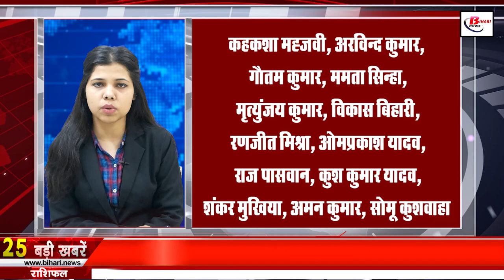Get Live Bihar news of 27th April 2022.Neetu Chandra,Bihar weather,Bihar Museum,Patna,Neetu chandra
Get Live Bihar news 27th April 2022 of all districts in Hindi. Info of Neetu Chandra,Bihar weather, Bihar Museum,Patna,Neetu chandra
1. No problem of crisis in Bihar soon
2. Today in Bihari identity we will talk about Arvind Srivastava
3. This IAS officer of Bihar will soon get CM Award
4. Indian Oil Corporation Limited IOCLvacancies Published
5. There will be a surprise check of the governmenthospitalsofBihar
6. Neetuchandra reaches Rajgir
7. Restoration of 2200 Home Guards soon
8. You will get to see a lot in the Gupteshwar Dham cave of Rohtas
9. Due to the rising heat, the education minister indicated to close the school
10. Children of 5-12 years will also get corona vaccine
11. stat candidates performed
12. Alert issued regarding heat wave in 19 districts of Biharweather
These days Bihar is in the grip of severe heat, meanwhile there are 19 districts where an alert has been issued regarding the people. There is a forecast of heat wave in 19 districts including Patna, Bhojpur and Buxar. According to the Meteorological Department, the temperature is expected to exceed 40 degrees. Due to which the weather will remain dry for the next 48 hours. In Patna, Buxar, Bhojpur, Rohtas, Bhabua, Aurangabad, Gaya, Arwal, Nalanda, Nawada, Sheikhpura, Lakhisarai, Begusarai, Bhagalpur, Banka, Jehanabad, Jamui, Khagaria and Munger The flow of heat and strong hot air will continue for the next 3 days.
13. Cabinet will soon expand in Bihar
14. New parks will soon be constructed here in Bihar

15. First meeting of newly formed governing body of BiharMuseum Committee

16. PM will give details of the corona situation of Bihar to Modi
17. The ration card holder should get this work done soon, otherwise the ration will stop

18. Biharethanolplant will expand the area under maize

19. No need for Common Civil Code in Bihar

20. PK will not go to Congress

21. Today, before the meeting of Prime Minister Narendra Modi with all the states, there is increased vigilance regarding CovidinBihar.

22. Today's date is recorded in the history of India for many reasons.

23. Abhishek Bachchan said big thing about Pan India films

24. Now let's know what were the prices of bullion market and petrol diesel

25. Concerned about Bihar's pharmaceutical business share, companies pointed out shortcomings

26. Increased demand for flowers in Bihar